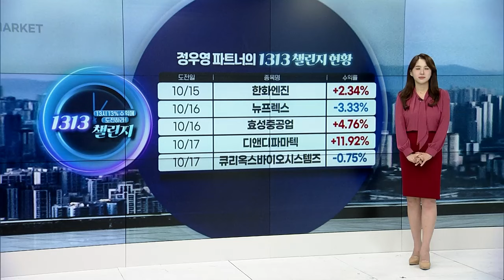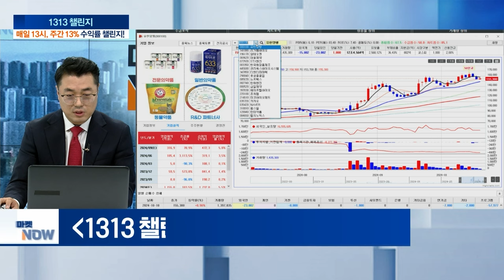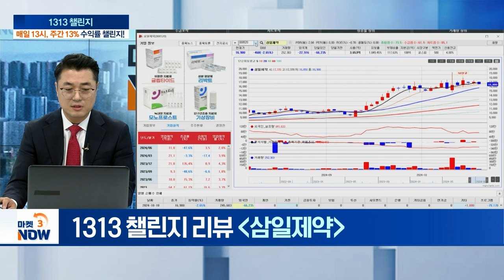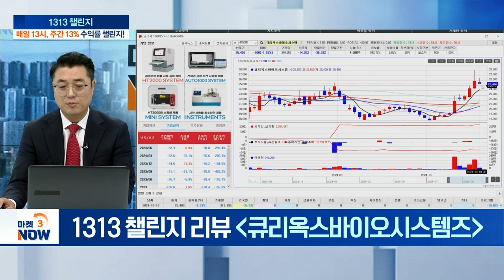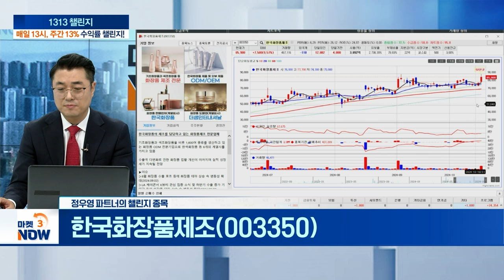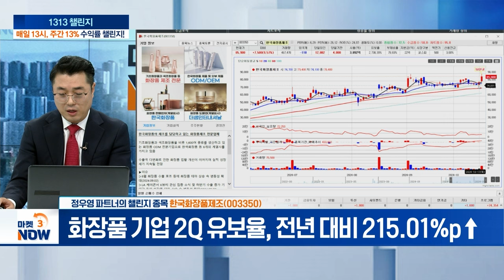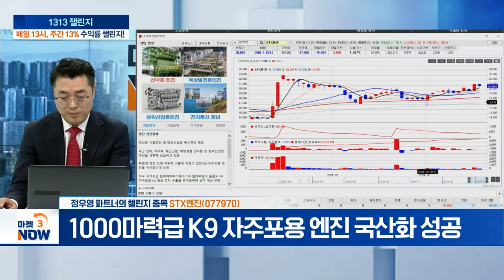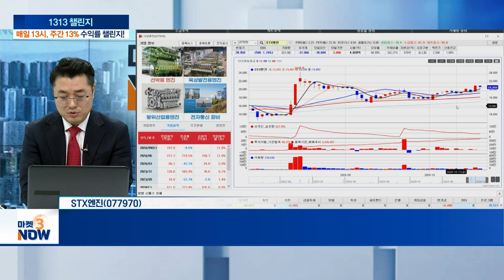한국화장품제조, STX엔진 [1313 챌린지] | Market Now 3 (20241018)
- 전 세계 K-뷰티 인기 지속에 화장품株 강세
- 3분기 화장품 수출액 74억달러…역대 최고치
- 화장품 기업 2Q 유보율, 전년 대비 215.01%p↑

STX엔진(077970)
- 1000마력급 K9 자주포용 엔진 국산화 성공
- K9 자주포, 엔진 국산화로 중동 수출 청신호
- 이집트 K9 자주포용 엔진 수출 확대로 실적 기대↑